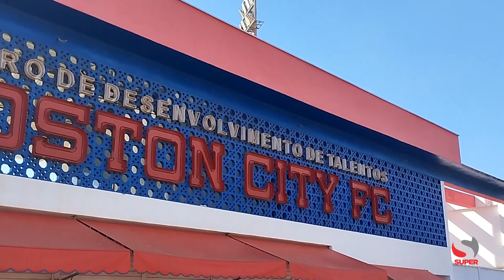Intercâmbio: dupla japonesa é destaque no Boston City Brasil, clube da cidade de Manhuaçu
O trabalho do Boston City como clube formador de atletas atravessou o oceano, trazendo do Japão a dupla de jogadores Shuto Gato e Yuke Miyachi, ambos com 18 anos. Os atletas estão se destacando pelo foco, desempenho e determinação.

O intercambio dos jogadores junto ao Boston City, se deu por meio de um trabalho conjunto do empresário e presidente do Clube Rio Pedra, no Japão, Shoki Yashima e do brasileiro Júlio Souza, que trabalha há mais de 20 anos no Japão.

Lucas Goes, gerente de futebol do Boston City ressaltou a importância da chegada dos atletas no clube de Manhuaçu.

Inúmeras capacidades estão sendo desenvolvidas nos atletas, que tem respondido positivamente as atividades propostas.

Uma rápida adaptação dos jogadores, fruto de muita disciplina, vontade e determinação, aliada ao trabalho importante desenvolvido pelo Boston City junto aos atletas.